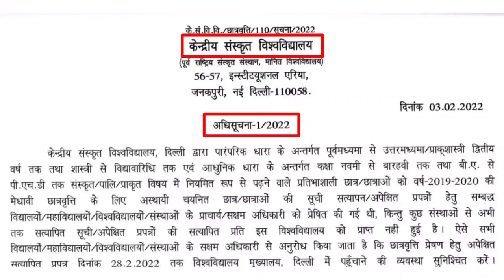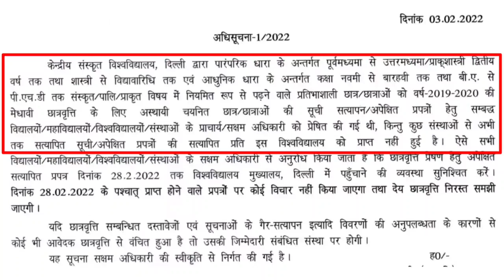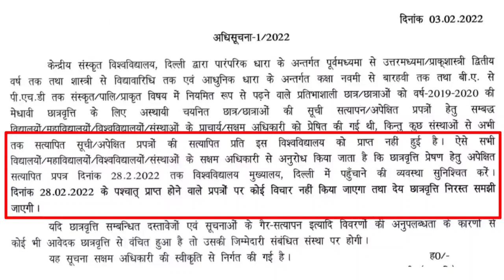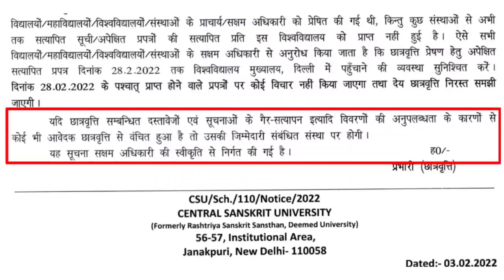CSU Notice 2022 || Sanskrit Scholarship || संस्कृत छात्रवृत्ति || Central Sanskrit University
In this video a Notification from central Sanskrit University for the students of Sanskrit Scholarship 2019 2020 is explained in detail step by step. this notification is regarding submission of verified documents to CSU Delhi from related school college institute campus and University

CSU Notice 2022 || Sanskrit Scholarship || संस्कृत छात्रवृत्ति || Central Sanskrit University @pradeep01023

                     -: Thankyou :-